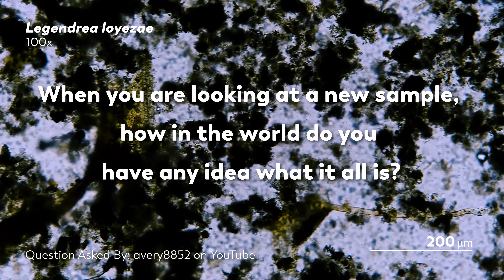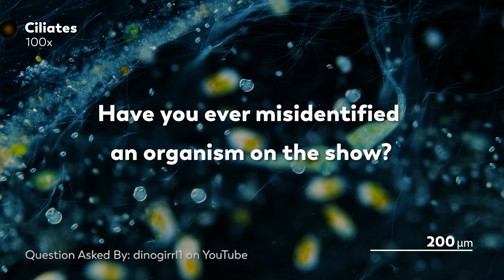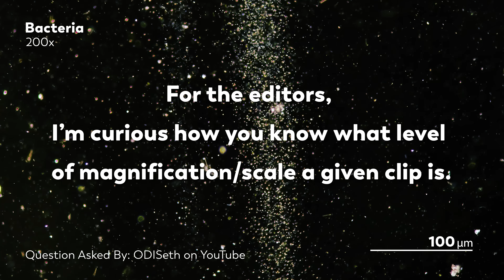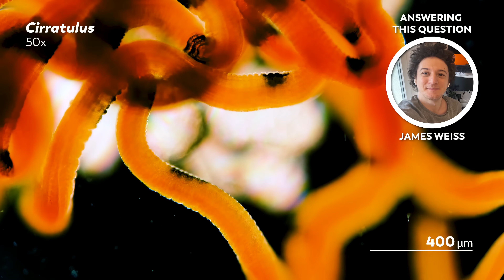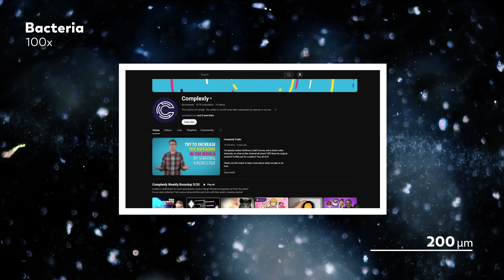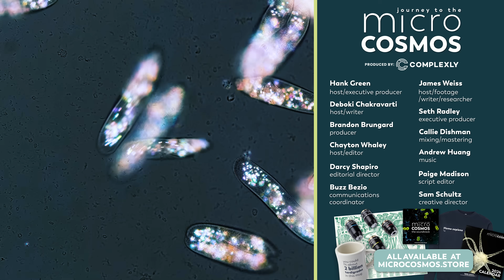The Microcosmos Team Answers Your Questions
While our journey through the microcosmos together is soon coming to a close, we know that some of you still have questions…questions that we wanted to take this last opportunity to explore.